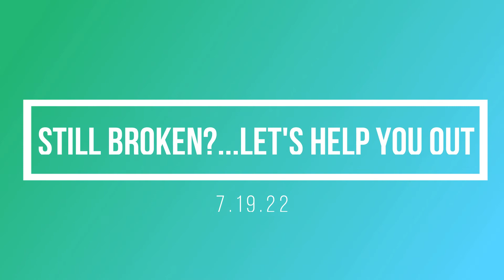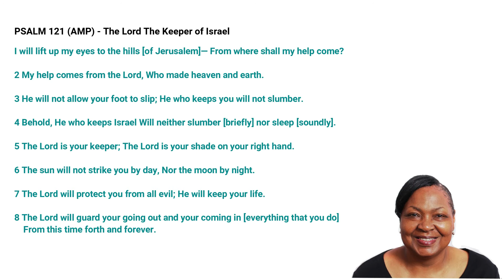Still Broken?........Let's Help You Out